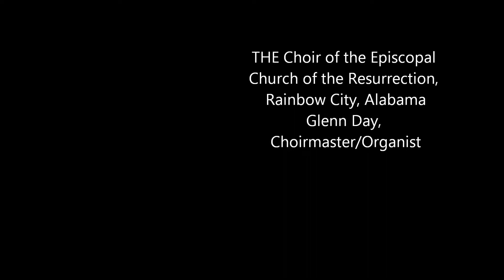My Eternal King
The Choir of the Episcopal Church of the Resurrection in concert on April 27, 2014 as part of the Third Sunday at Three Concert Series.